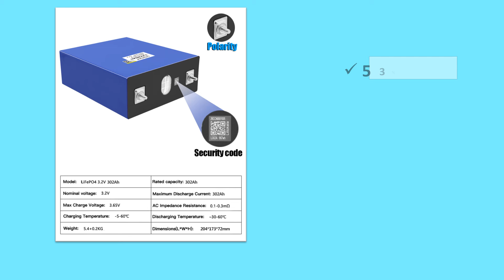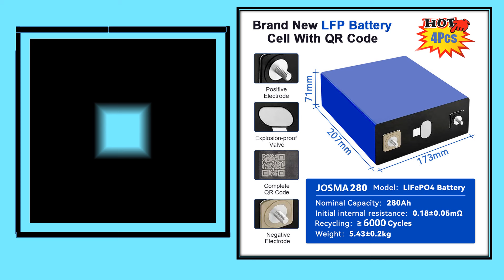Top 5 Best Solar Lifepo4 Battery Review in 2024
5. 4PCS LiitoKala 3.2V 302Ah LiFePO4 battery 4000 cycle for diy 12v 24v 36V 48V 310Ah Solar energy storage RV Solar Panel caravan

4. EVE 3.2V 105AH LiFePO4 Battery Grade A Rechargeable Cell With Free Busbars For Solar Energy DIY 12V 24V 48V Lithium Battery Pack

3. 3.2V 320Ah Lifepo4 Rechargeable Battery Lithium Iron Phosphate Travel Solar RV Campers Cell 12v 24v batteries Grade A Tax Free

2. LiitoKala 3.2V 105Ah LiFePO4 battery Lithium iron phospha DIY 4s 12V 24V Motorcycle Electric Car travel Solar Batteries TAX FREE

1. 3.2V 280Ah LiFePO4 Battery Real 295Ah Grade A Cell 330Ah With QR Code 6000+ Cycles DIY 12V 24V 48V Lithium Battery Pack FREE TAX